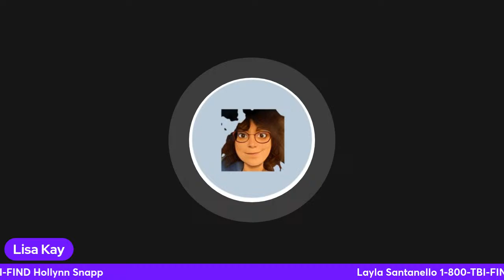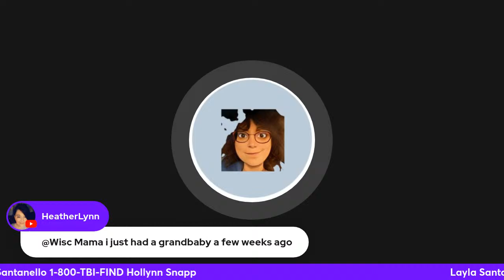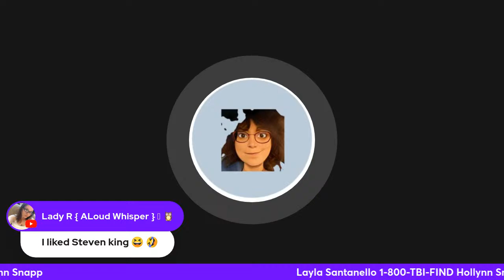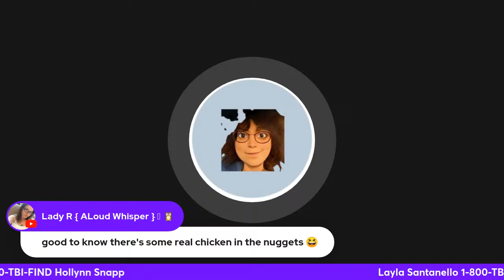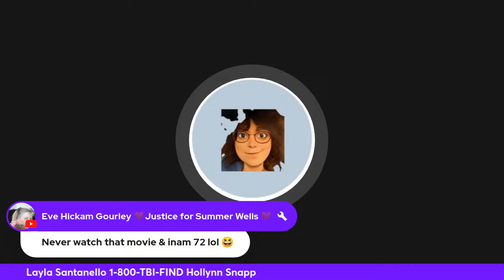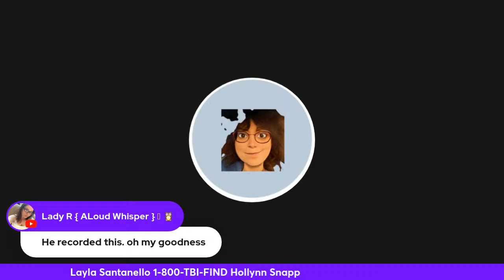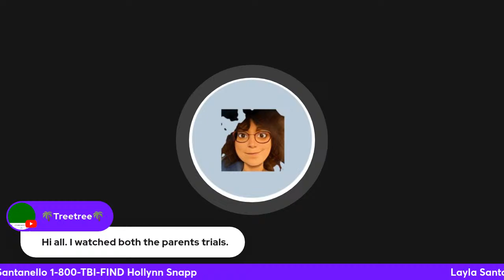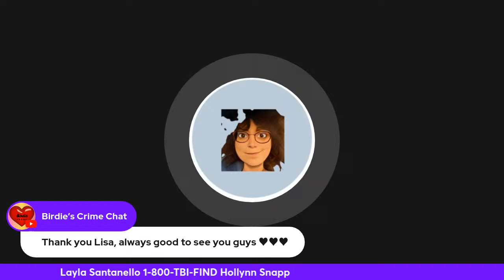Legal Case Study, the Crumbleys, and the disturbing case of James and Henry Fox